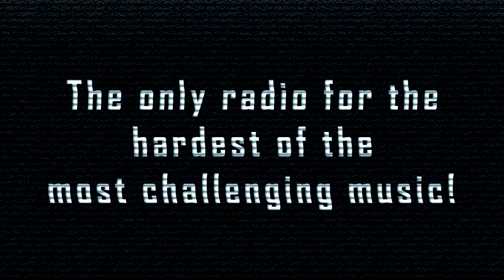[SpeedCore] Knifeman - Piekło Dantego